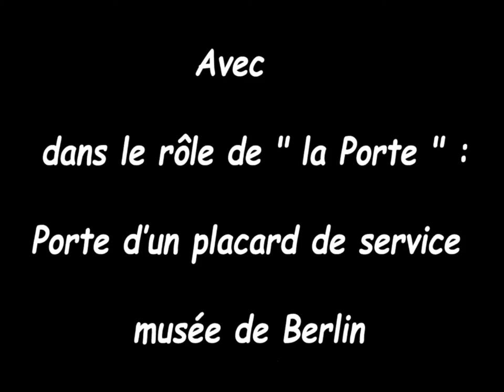"Artishow" vidéo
Est-ce que l'art ne serait qu'un ancien jeu vidéo ? Animation humoristique réalisée avec une porte de service  du musée de Berlin qui représente  l'OEUVRE en question mise en mouvement et allant d'un bord à l'autre du cadre dans lequel elle est prisonnière